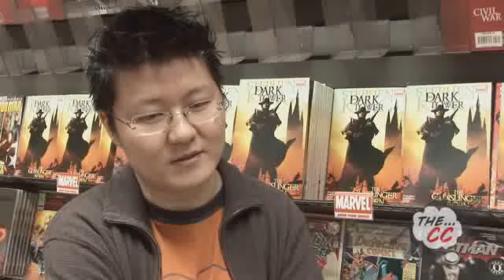Jae Lee: The Dark Tower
Artist Jae Lee (Hellshock, Inhumans) talks about character design for Stephen Kings The Dark Tower comic book series.